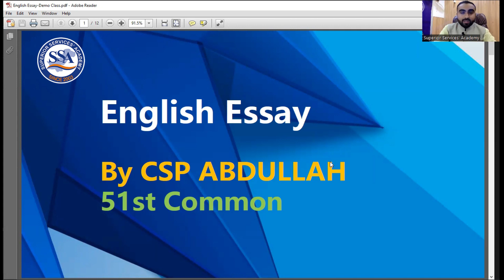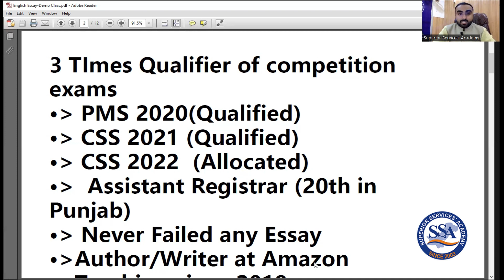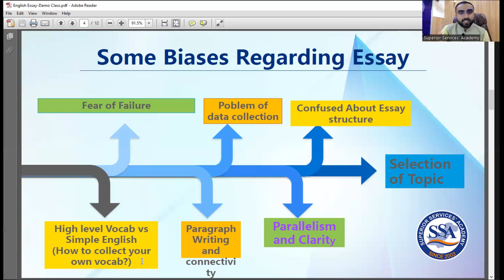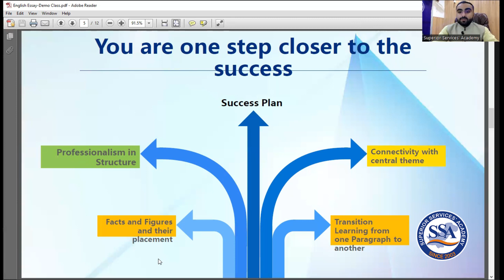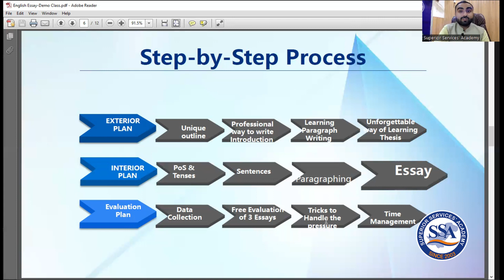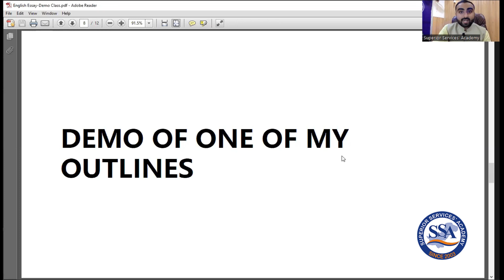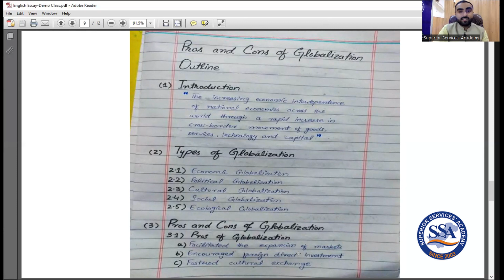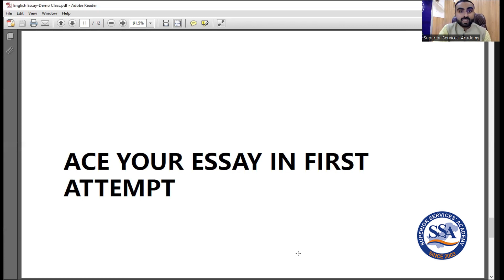Demo Lecture for English Essay by Muhammad Abdullah Khan (PAAS) | CSS | PMS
Superior Services Academy is pleased to announce that it is going to start an English Essay Session with CSP . In this session, the structure of essay would be the top most priority. Students will be provided with right guidance in order to pass this subject in your first attempt.
Hurry up and don't waste your time anywhere else because the oldest CSS/PMS preparatory academy of Multan will provide you right guidance in this most difficult subject of competitive exam.